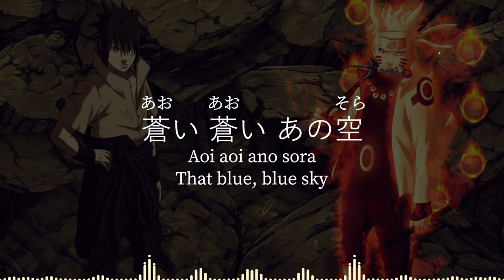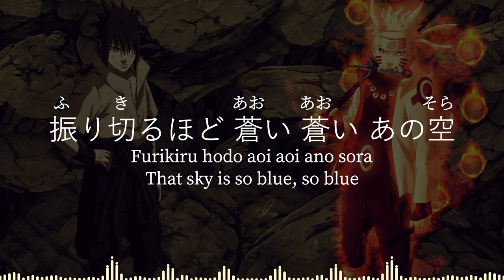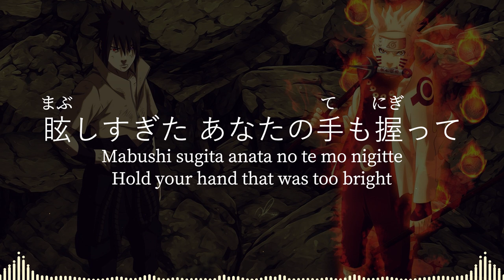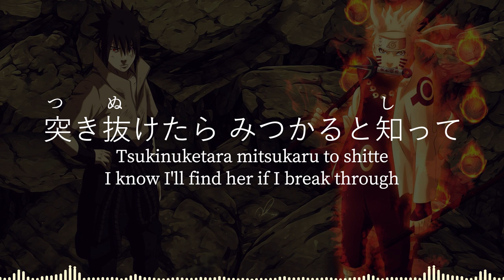Blue Bird(Naruto Shippuden OP 3)-Ikimonogakari [kanji/romaji/English lyrics]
Song : Blue Bird
Artist : Ikimonogakari
Released date : Aug 4, 2021